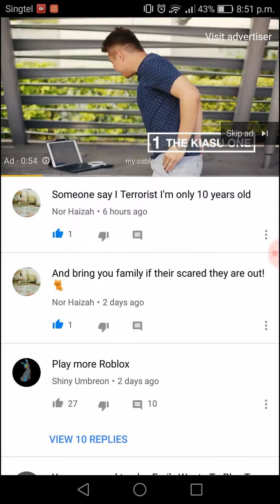Someone say I terrorist that so mean and then he delete the typing